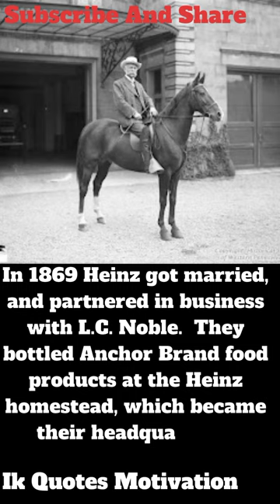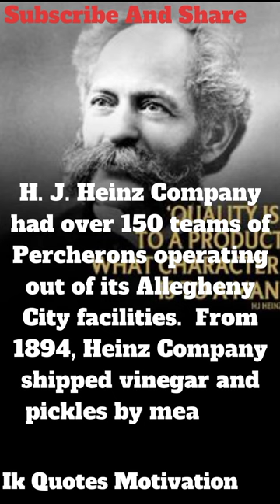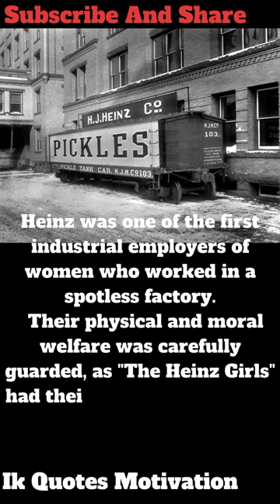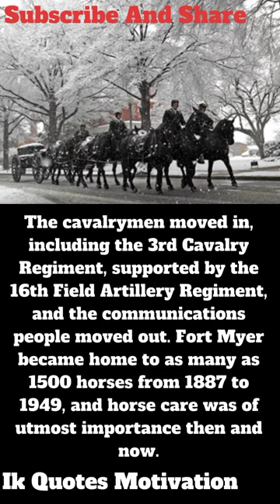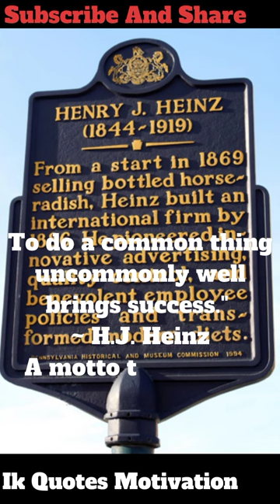Historical Quotes about H.J. Heinz Company Hitch with incredible pictures.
A woman bottling ketchup at the Heinz factory, Pittsburgh, 1897.
In the early 1870s, the H.J. Heinz Co. operated out of a two-story Sharpsburg farmhouse along the northern edge of Pittsburgh.  They delivered their products by horse-drawn wagons.
Heinz was still a boy when he began bottling and selling "Heinz Horse Radish" using a keystone-shaped label representing the Keystone State of Pennsylvania.
In 1869 Heinz got married, and partnered in business with L.C. Noble.  They bottled Anchor Brand food products at the Heinz homestead, which became their headquarters. Their quick growth of establishing branches in Chicago and St. Louis caused Heinz and Noble to go bankrupt in 1875.  In 1876, Henry and two of his brothers "got back on the horse" and started all over again as F. & J. Heinz Company, getting their head-above-water financially in 1879.
Delivering Pickling Barrels, Pittsburgh, PA (1888).
The quality of the horses was demanded in that the company's name was associated with the presentation of the delivery years ago, and then again in its exhibition hitch of recent years.
H. J. Heinz Company had over 150 teams of Percherons operating out of its Allegheny City facilities.  From 1894, Heinz Company shipped vinegar and pickles by means of rail.
Heinz was one of the first industrial employers of women who worked in a spotless factory.  Their physical and moral welfare was carefully guarded, as "The Heinz Girls" had their medical and dental bills covered by the company.
The Heinz Hitch was used for marketing and was seen in parades around the United States and Canada from 1984 (debuting at the Pittsburgh Labor Day Parade).  Dalmatians (one was appropriately named "H.J." back in 2002) and "Susan Pickles," a bleary-eyed Basset Hound, accompanied the hitch throughout the exhibition years.  The harness was handcrafted by the Amish in Central Ohio in patent leather with all chrome hardware and fittings, weighing approximately 74 pounds each set.  Unfortunately, the company's officials announced in May 2007 that they could not keep spending $500,000 annually on a program whose marketing impact was difficult to measure.
Fort Myer, Virginia traces its origin as a military post to the Civil War.  In 1887, Gen. Philip H. Sheridan, the Army's commanding general, decided Fort Myer should become the nation's cavalry showplace. The cavalrymen moved in, including the 3rd Cavalry Regiment, supported by the 16th Field Artillery Regiment, and the communications people moved out. Fort Myer became home to as many as 1500 horses from 1887 to 1949, and horse care was of utmost importance then and now.
To do a common thing uncommonly well brings success."
~ H.J. Heinz.
A motto to strive to live by, here at Eaglesfield Percherons.